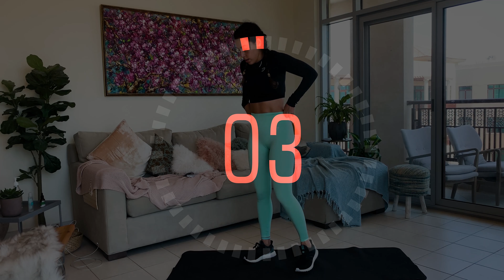INTENSE 20 MIN HIIT Pyramid Workout | No equipment Home Workout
This 20 minute pyramid workout will blast so much fat and burn calories like crazy! 3 sets for lower body, upper body and core! No need for any equipment and can be done anywhere at home.

This killer workout can be done as many times as you can! Do it once for a fast workout or more than once for a full body workout. Perect for what we need while we're stuck at home.  If you need more breaks - take them between each set! Don't worry too much about that. And you'll get better and stronger over time.

Format:
3 sets, 5 exercises
10 sec, 20 sec, 30 sec, 40 sec, 50 sec, 40 sec, 30 sec, 20 sec, 10 sec
Longer rest between sets

Tone and sculpt your body in a pyramid format.  Options for all fitness levels.

MNRVA - Without You [XimerTracks Release]

Atomic - Alone

Carda, John James, Lucas Marx - Congratulations (Majestic Seven Remix)

Barren Gates & BEAUZ - Tomorrow (feat. Harley Bird)